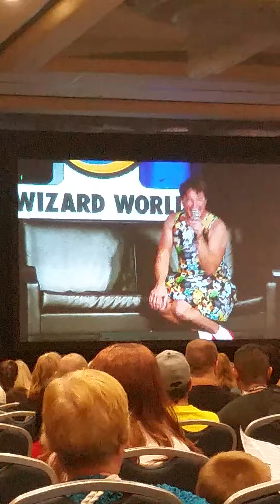Wizard World Chicago - John Barrowman's Panel (Scott's Penis on Facebook)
Wizard World Chicago 08/20/2016